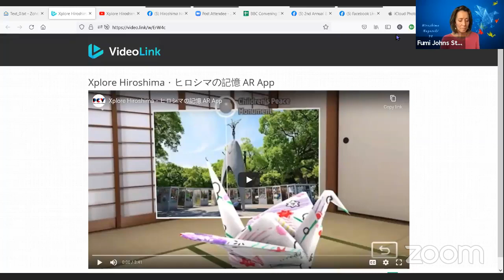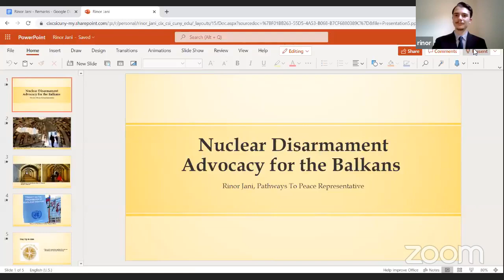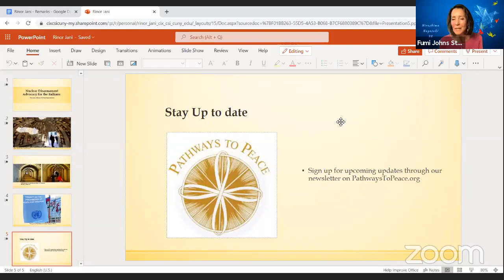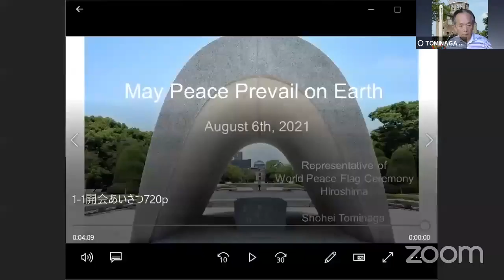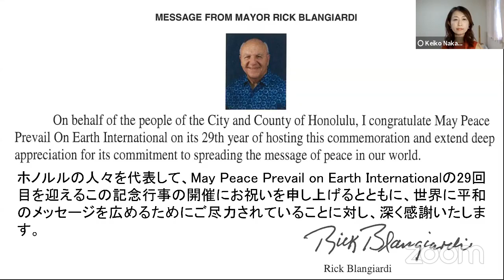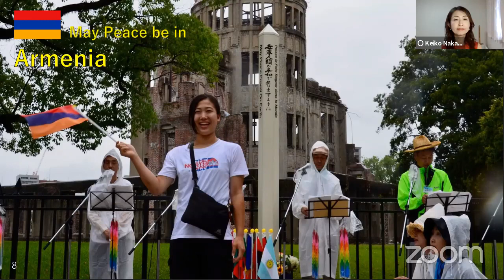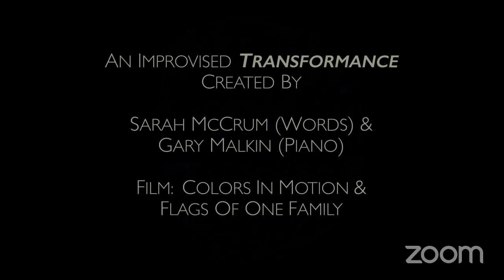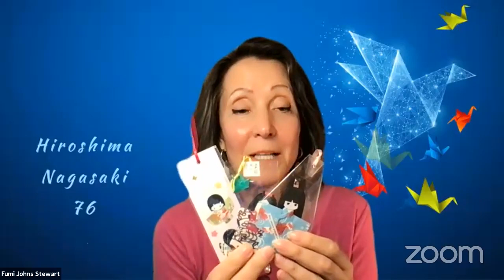Hiroshima Nagasaki 76. Healing Souls Healing Nations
The 76th anniversary of the Annual Hiroshima Day was observed on August 6th in Japan - August 5th in the U.S. to commemorate all those who died and suffered when the first atomic bombs were dropped on humanity and Mother Earth on the Cities of Hiroshima and Nagasaki. The event was hosted by members of May Peace Prevail On Earth International in Hiroshima and the U.S.  attended by friends and family around the world.  Program Highlight was the Synchronized Global Meditation at 8:15am Japan / 5:15pm Pacific at the exact atomic moment and The World Peace Flag Ceremony in addition to the voices of youth advocating a nuclear free world along with hibakusha survivors, musical offerings, special guests and more.
May Peace Prevail On Earth International will host this event along with our Hiroshima Members